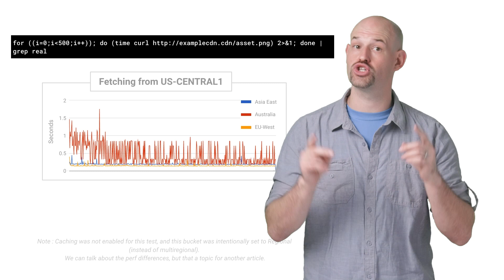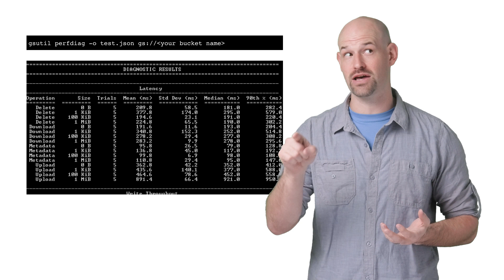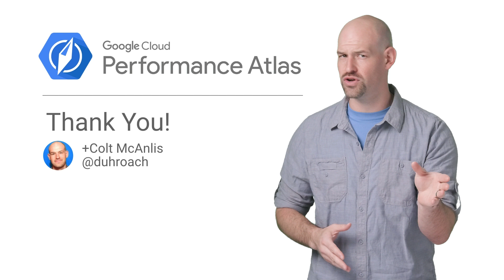Profiling Google Cloud Storage Performance (Cloud Performance Atlas)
In this episode of Cloud Performance Atlas, Colt McAnlis takes a look at how to profile the read & write performance of Google Cloud Storage.